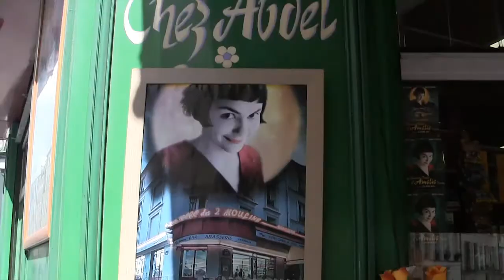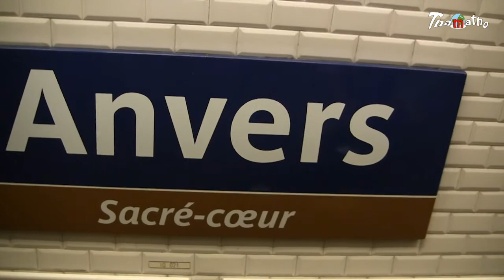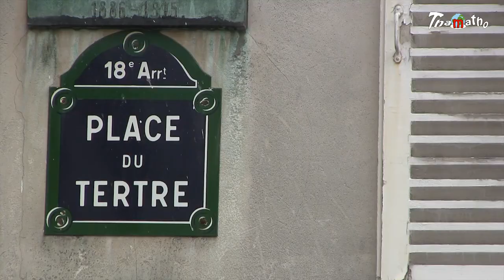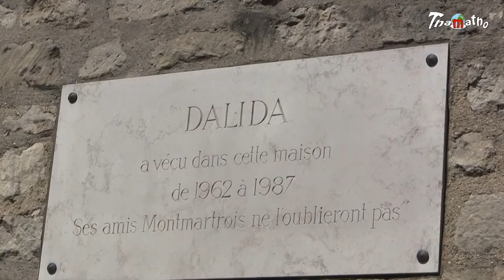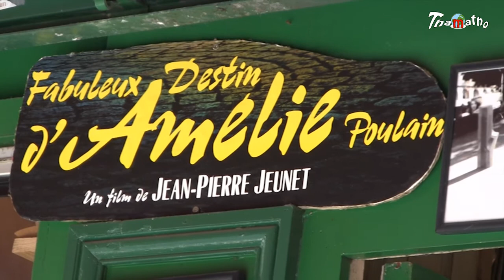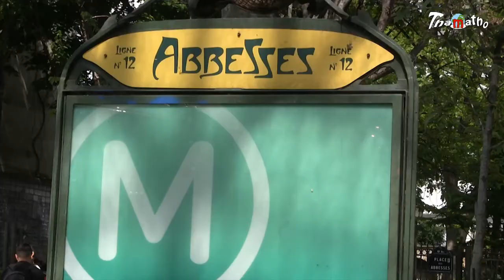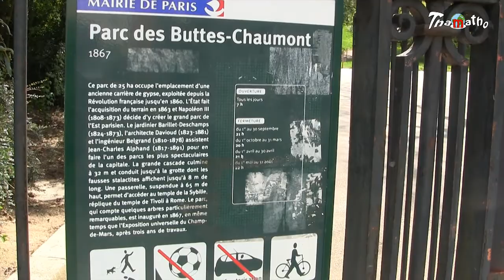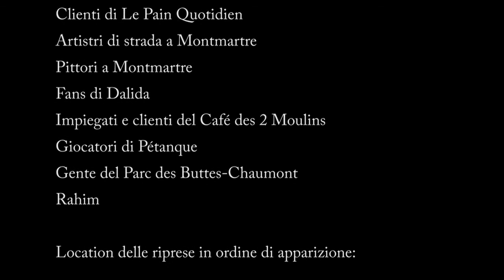The secrets of Paris – Episode 3: The apartment of an icon, the sets of a movie and a mystic park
It's time to really discover some of the secrets hidden in the city of Paris, away from the more touristy streets. One of them is Dalida's apartment in Montmartre where we'll have a funny encounter. But it's not over: we'll also look for all the most important places that were the set of the movie “The Fabulous Destiny of Amélie Poulain” and we'll end the day in one of the most interesting and somehow mystic parks of the city.